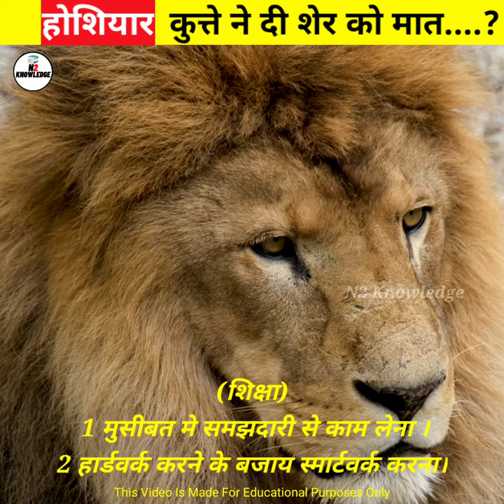होशियार कुत्ते ने कैसे दे दी शेर को मात ? 😂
होशियार कुत्ते ने कैसे सिखाया शेर को सबक ?